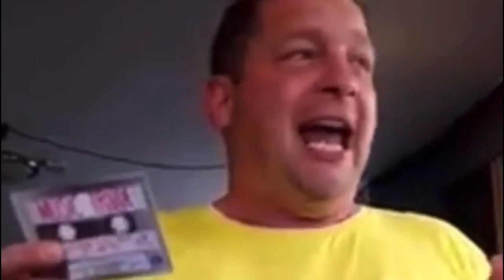Siediti figliolo: manajo de draiver (garon ecspress)